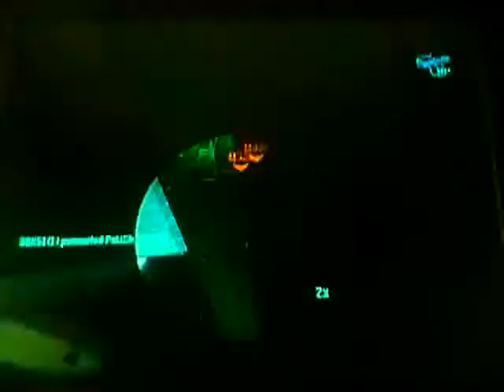Halo Reach Multiplayer - 2b - Still Swat on Spire